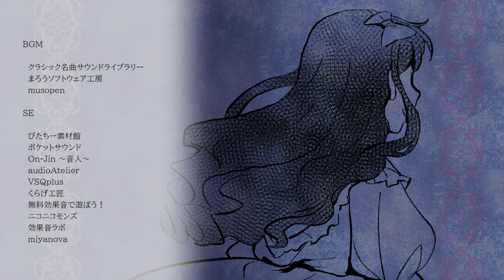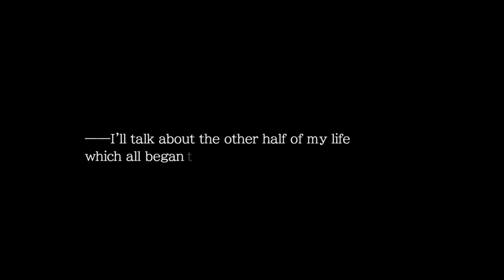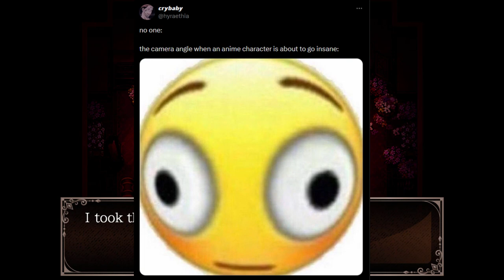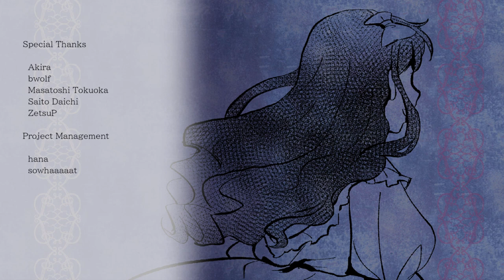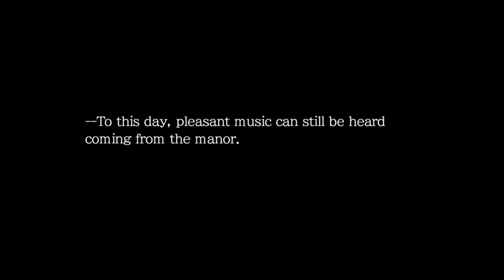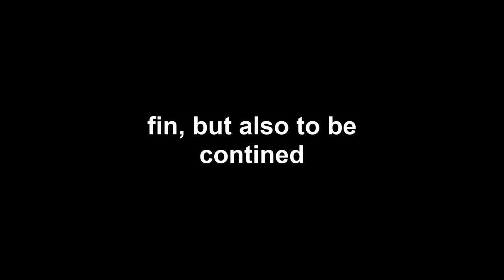Let's Play: Chloé’s Requiem -encore-, Pt. 2 (ALL ENDINGS)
michel was 11 when this happened?  he should have been at the (barney's) club(house)

EDITOR'S NOTE: this video has been content ID'd like you wouldn't believe, but I'm leaving in the music and preemptively apologizing for any ads that may run

0:00 - 3F Kitchen
16:15 - Capriccio 24 and Michel's Flashback
51:05 - An Assortment of Passages
1:09:01 - 1F Courtyard and Another Flashback
1:21:16 - Secret Passage and Alain
1:27:21 - Normal Ending
1:31:23 - Bad End 2
1:32:46 - Bell Shenanigans
1:42:07 - Oops! Bad End 2 Again
1:43:10  - Actually, the True Ending
1:54:45 - Bad End 1
1:57:24 - Ghost End
2:06:20 - Concluding Remarks